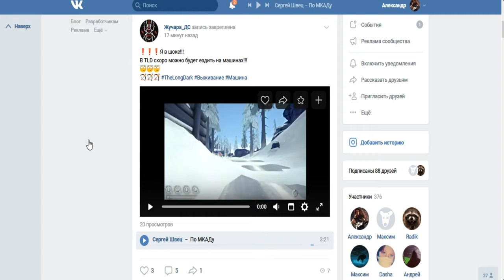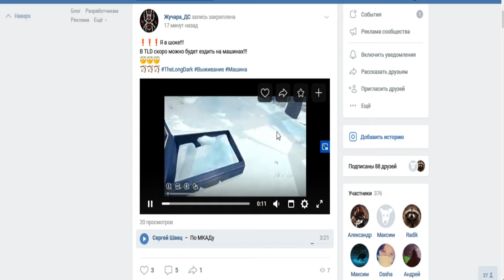В THE LONG DARK ТЕПЕРЬ МОЖНО БУДЕТ ЕЗДИТЬ НА МАШИНАХ ?!?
📌📌📌Наткнулся на неожиданное видео, делюсь с вами!!!
Автора не знаю, но спасибо ему!